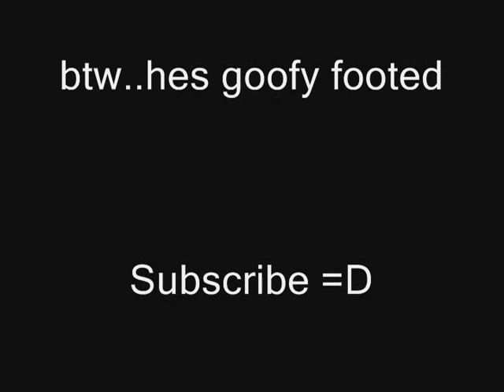The Daily Grind skate shop - Nate Haselton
Nate Haselton used to be on the Slip Skate shop team but joined up with the daily grind upon its very first month of its opening. Nate is a very gnarly kid with a huge bag of tricks. His personality isnt quite my favorite sometimes, but he is a chill person when he wants to be.